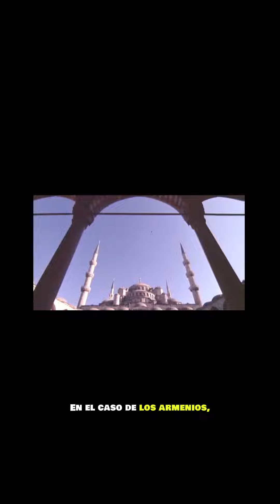Genocidio armenio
El 24 de abril de 1915 marca el inicio del Genocidio Armenio, una tragedia del siglo XX donde más de un millón y medio de armenios fueron sistemáticamente asesinados por el Imperio Otomano. Este crimen de lesa humanidad, reconocido por muchos países, destaca la importancia de la memoria histórica y la lucha contra la negación.